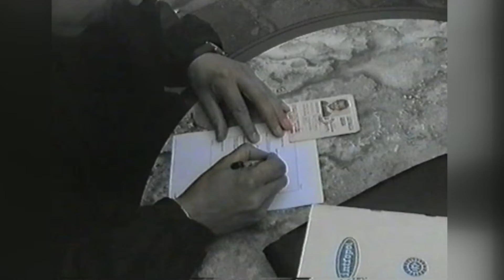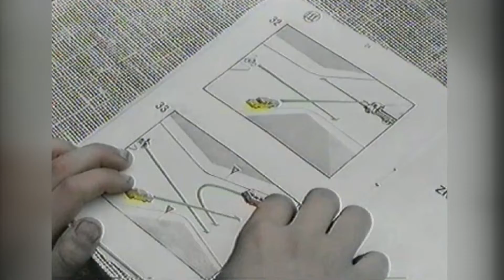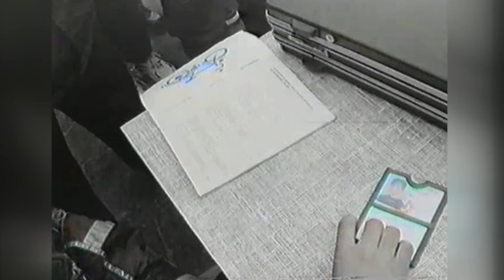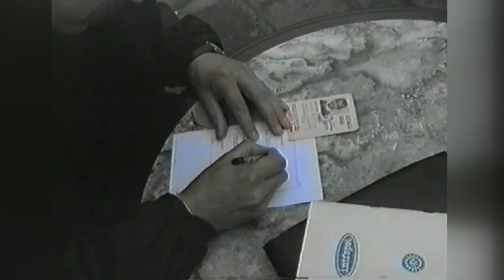archiwizje 15 04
W programie o kartach rowerowych i turniejach ruchu drogowego